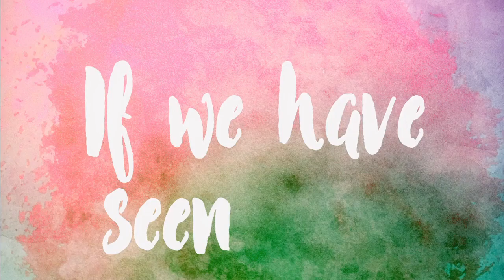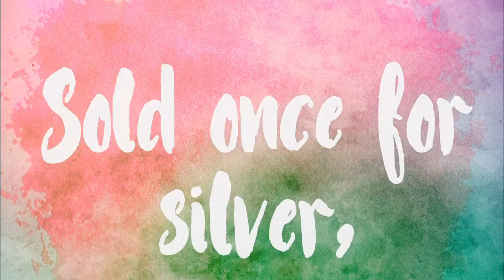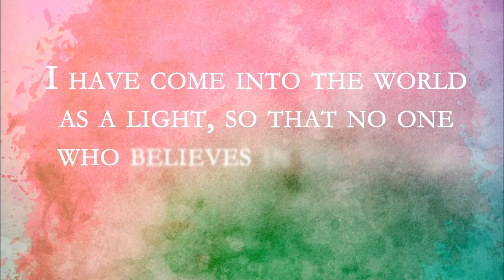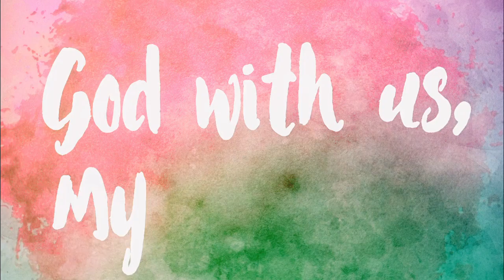🟣 CHRIST IS THE WORLD'S LIGHT (with Lyrics) Koiné Music